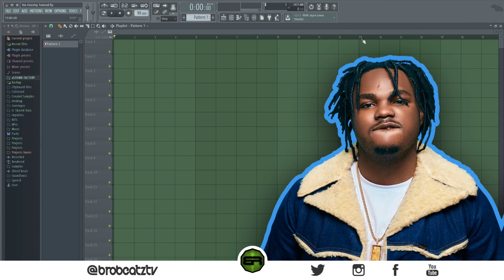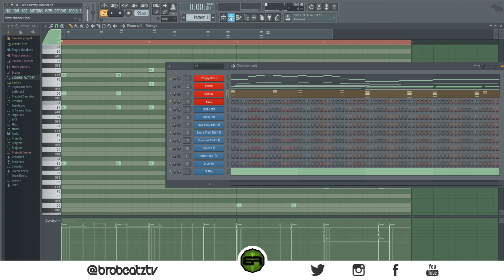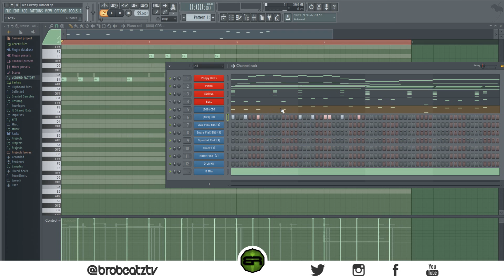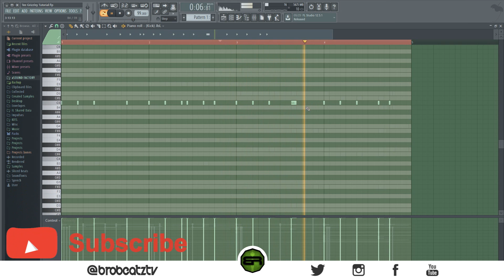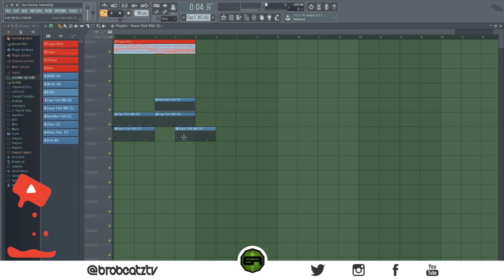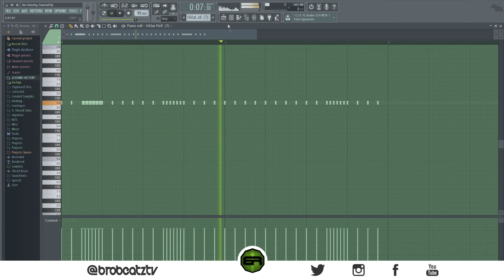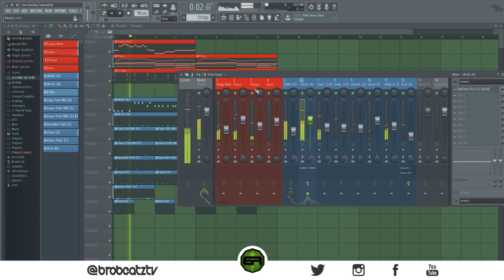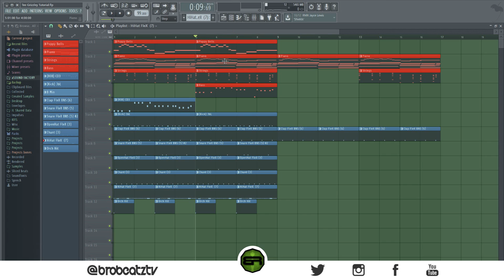How To Make A Tee Grizzley Type Beat 🐻🔥 (Tee Grizzley Tutorial)❗🔔